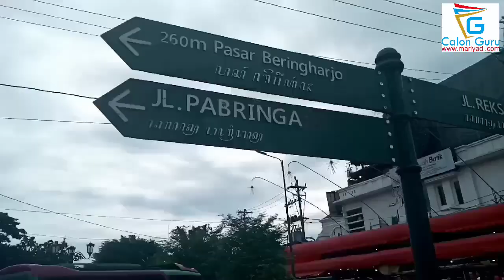MALIOBORO YOGYAKARTA SALAH SATU ICON INDONESIA TERKENAL HINGGA MANCANEGARA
Malioboro adalah nama jalan di yogyakarta yang sangat terkenal sampai ke mancanegara. Malioboro yang berada di kawasan Yogyakarta ini selalu ramai pengunjung baik berasal dari dalam negeri maupun luar negeri. Salah satu hal yang menarik di Jalan malioboro adalah adanya pengamen angklung di pasar bringharjo yang dengan sangat profesional memainkan angklung berirama yang menyita para penontonnya.